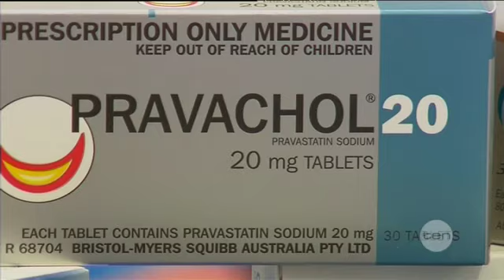Label change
The labels on some widely used cholesterol pills are being changed to warn that they could cause diabetes and memory loss.